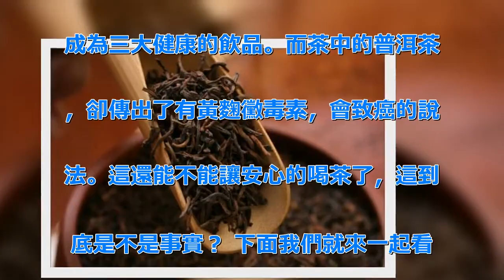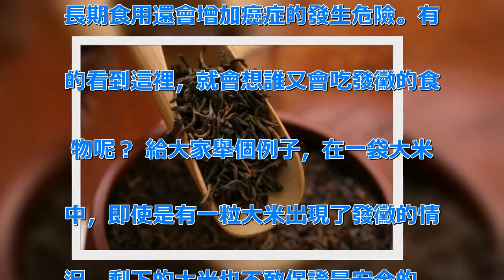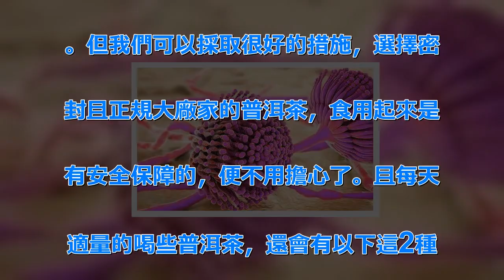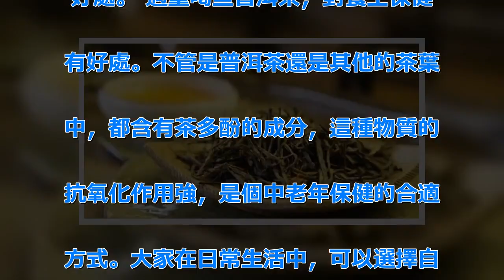普洱茶中含有黃麴黴毒素？營養師告訴你答案，它真正有這2種好處 | 新闻24小时